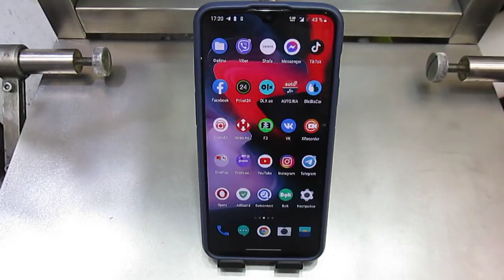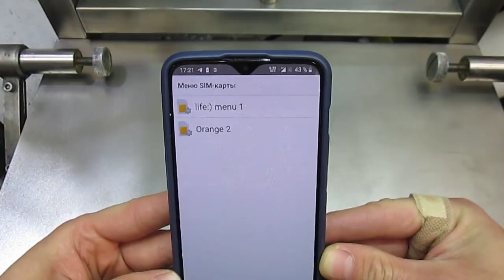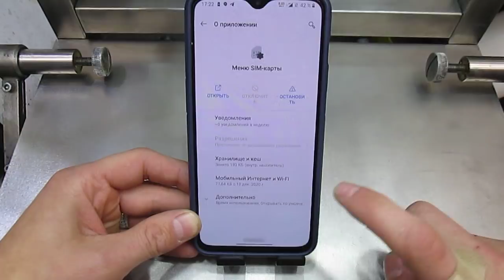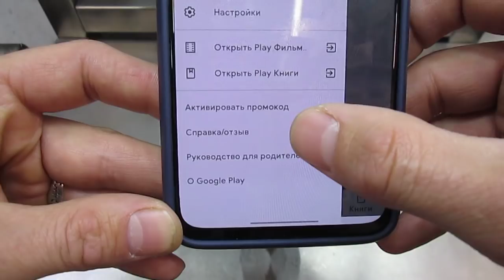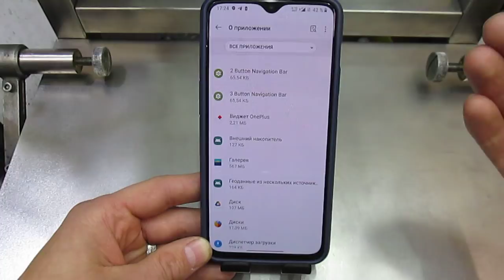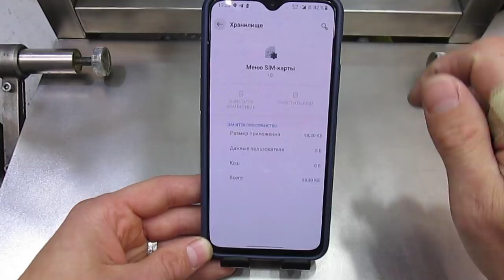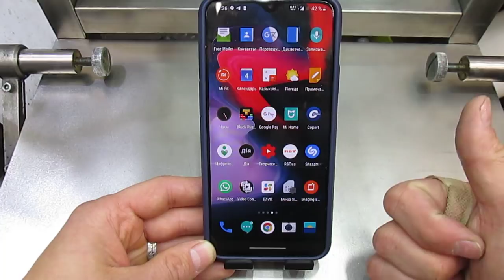Приложения от оператора которое работает в фоне и кушает много оперативки | Выключаем на Android!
Ребят всех очень рад видеть на канале Тимоха Лайф, хочу вам показать одно приложения которое действительно нужно будет отключить на своем мобильном телефоне. Ведь им мы по сути не когда не пользуемся, вот напишите кто последний раз его открывал, вот только честно! Так вот оно постоянно работает в фоне, а так же садит батарею и занимает огромное количество оперативной памяти на вашем андроид устройстве. Так что я лично его советую отключить и рекомендую сделать и вам это дорогие друзья. В видео я уже более подробно всем вам расскажу как это можно сделать в краткие сроки. Надеюсь мое видео действительно многим из вас поможет дорогие друзья.